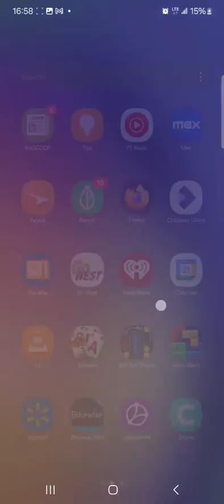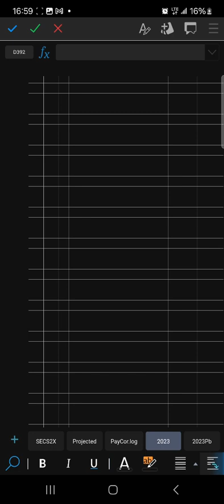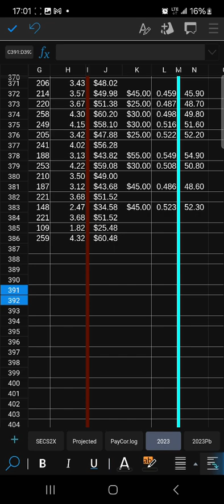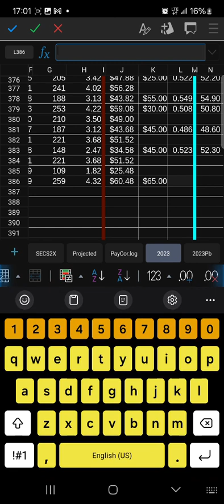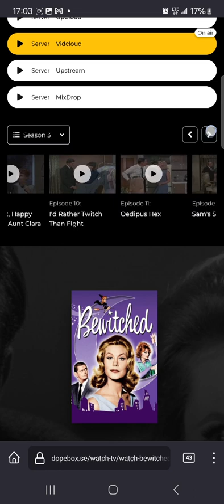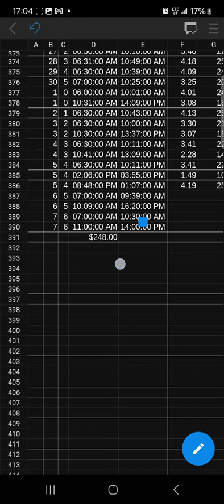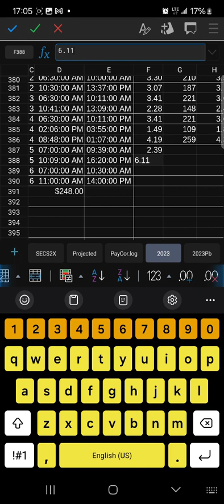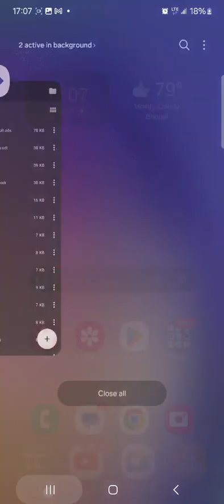Happy SaturDiayszszszszszsz😁🙏Larisa miSweet Willst thou callest callist callst dureing este solar cy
Happy SaturDiayszszszszszsz😁🙏Larisa miSweet Willst thou callest callist callst dureing este solar cycle🙏🤟😘~~~
5 solar cycles